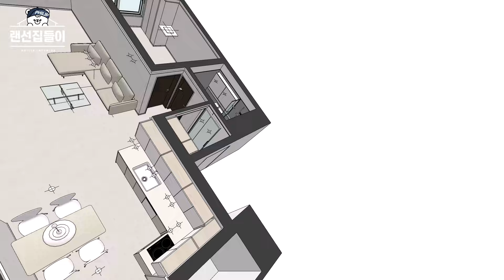미니멀 감성을 가득 담은 재송동 이편한세상 32평ㅣ화이트 인테리어의 진수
부산 인테리어 업체 필립인테리어입니다!
오늘의 랜선 집들이는 부산 재송동에 위치한 센텀이편한세상32평입니다!
그럼 함께 인테리어를 확인해볼까요?

00:13 오프닝
00:31 현관
00:56 거실
01:00 서브룸
02:21 안방
02:48 주방
03:28 화장실